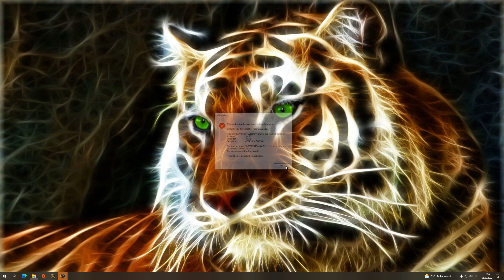#83 Verwirrtes Orientieren - LP WoW Classic